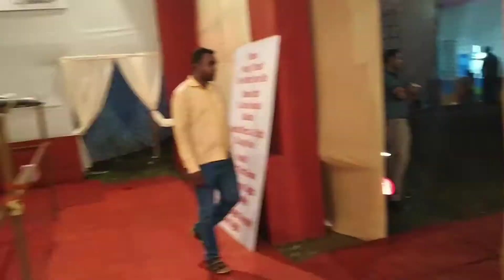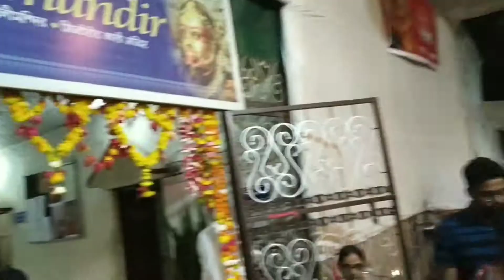Maha Shashti & Aagomoni Pogramme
mahashashti Aagomoni poramme